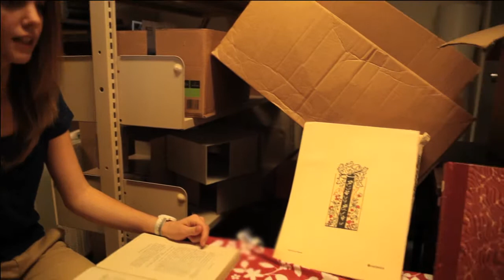C'était le futur de Julia Star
Produit dans le cadre de Kino-Karrousel du Festival International de Cinéma Jeunesse de Rimouski 2013, ce court métrage a été réalisé en deux jours par des élèves de l'école du Mistral de Mont-Joli, sous la supervision du réalisateur Truong-Xuan Hoang.
Les films devaient être liés au thème du festival, "Tourné vers le futur", et inclure un personnage portant le nom de Sylvain Le Poète.